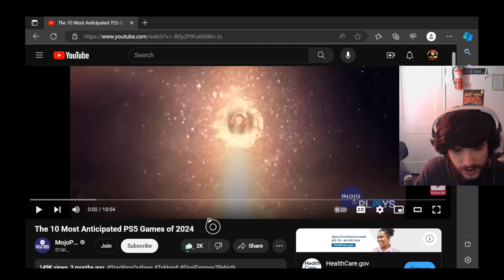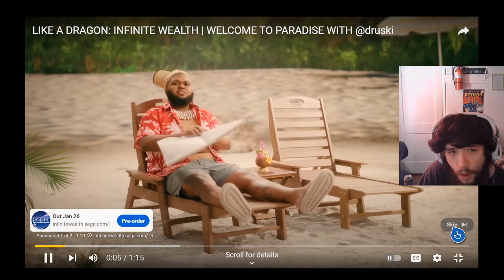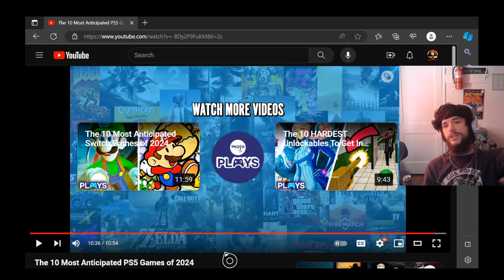MrBaboon Reacts to The 10 Most Anticipated PS5 Games of 2024